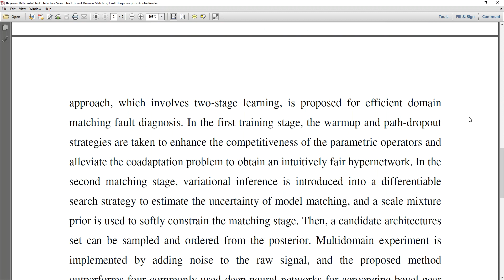Bayesian Differentiable Architecture Search for Efficient Domain Matching Fault Diagnosis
* Complete Source Code
 * Complete Documentation
 * Complete Presentation Slides
 * Flow Diagram
 * Database File
 * Screenshots
 * Execution Procedure
 * Readme File
 * Video Tutorials
 * Supporting Softwares

Support Specialization
 * 24/7 Support
 * Ticketing System
 * Voice Conference
 * Video On Demand
 * Remote Connectivity
 * Document Customization

College Projects
Student FinalYearProjects